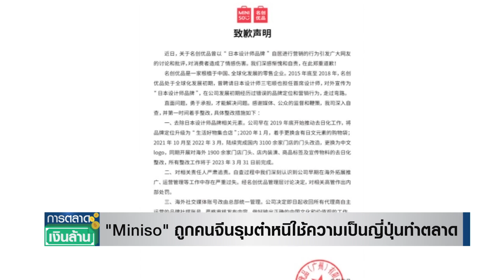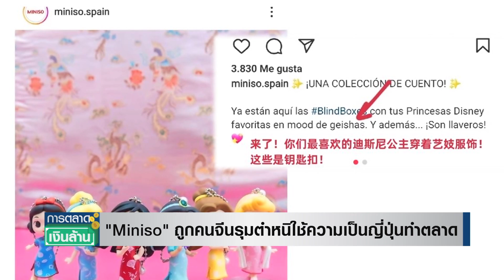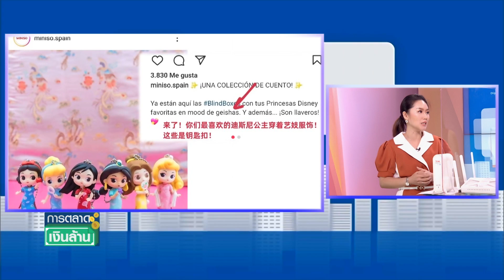"Miniso" ถูกคนจีนรุมตำหนิใช้ความเป็นญี่ปุ่นทำตลาด l การตลาดเงินล้าน l 22-08-65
บริษัทจีนเจ้าของ MINISO ออกแถลงการณ์ ขอโทษที่เคยสื่อว่าเป็นแบรนด์สไตล์ญี่ปุ่น